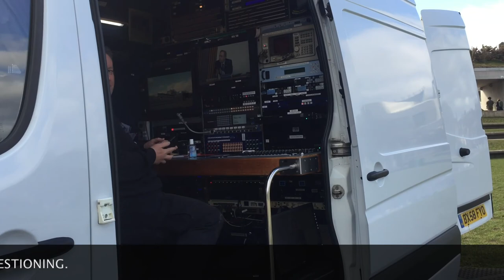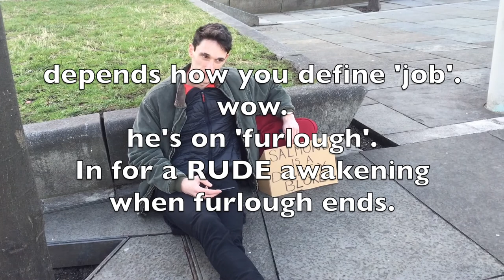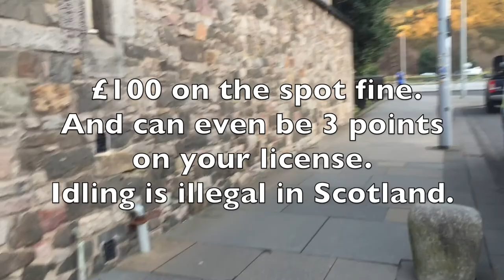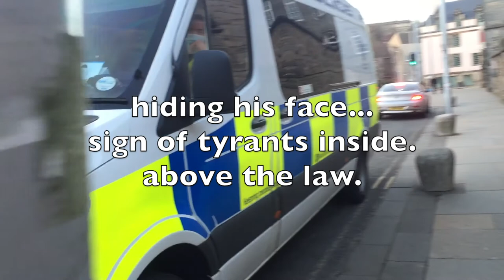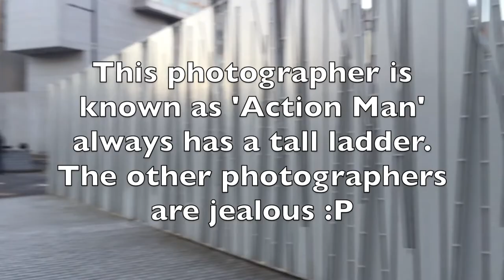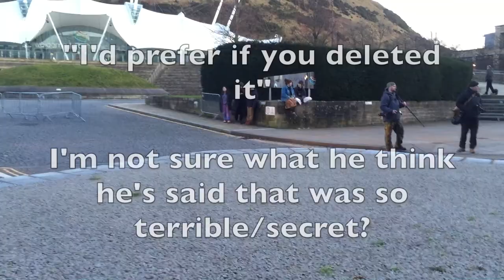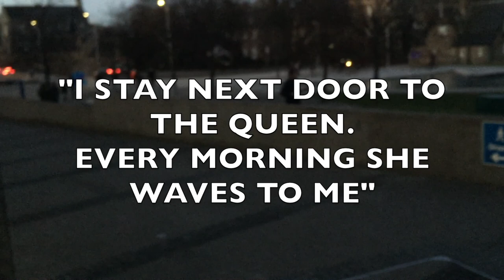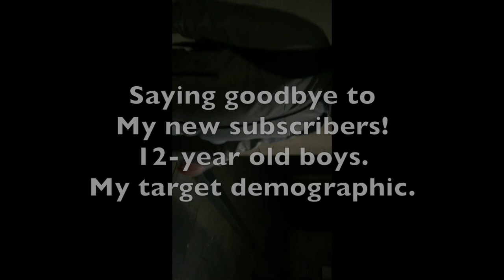FILMING JOURNALISTS & POLICE & PROTESTOR (SINGULAR) AT SCOTTISH PARLIAMENT || ALEX SALMOND INQUIRY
Police idling AND in disabled Bay.

Sad LONE Protestor who should be looking for a job instead of Virtue Signalling whilst knowing NOTHING about ANYTHING.

Journalists don't like being filmed (haha irony)

"FAMOUS" Journalists.. I didn't even know. I will for this Wednesday.

Cool kids.

SHOT 6 HOURS OF FOOTAGE!!

Managed to edit down to this. Man, that took ages!

I shall be back here on Wednesday filming Nicola Sturgeon's Questioning (IF it goes ahead, she's a slippery fish)